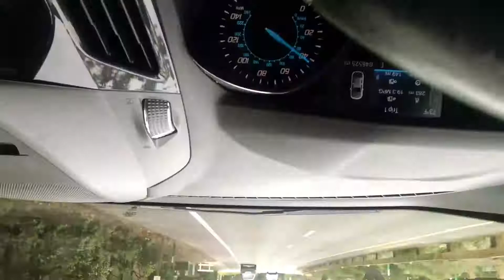April 22, 2017